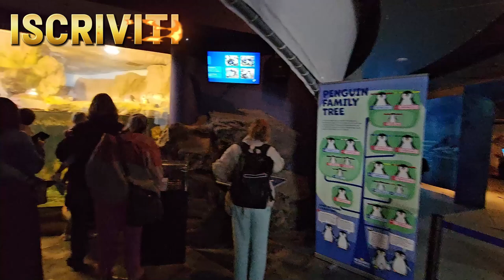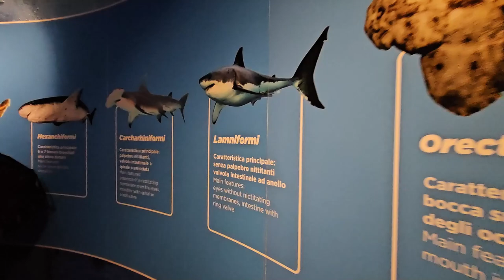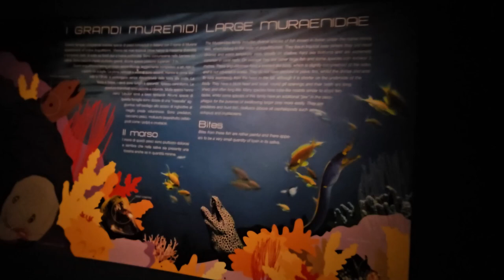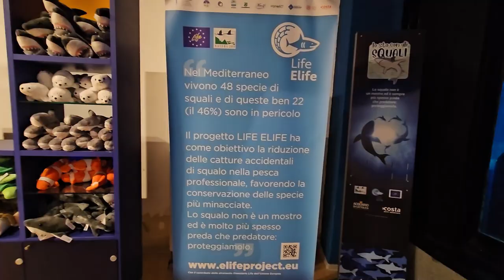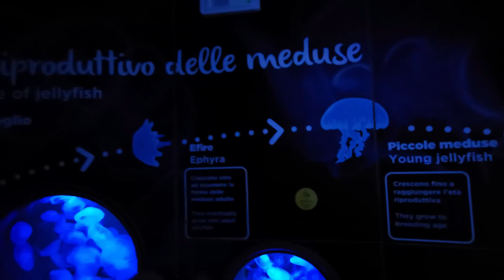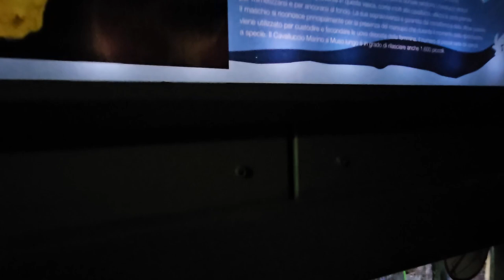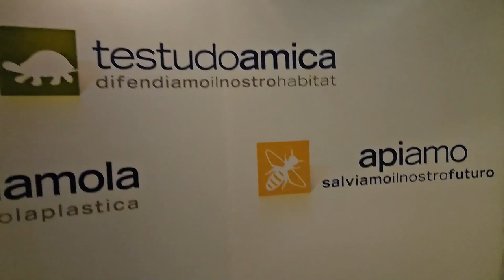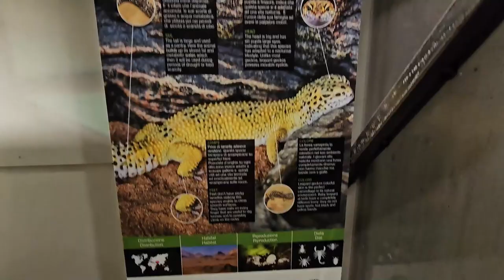2024 09 13 ore 15 39 38 Cattolica 4 1-3 (Centro città - Acquario - VIDEO COMPLETO)